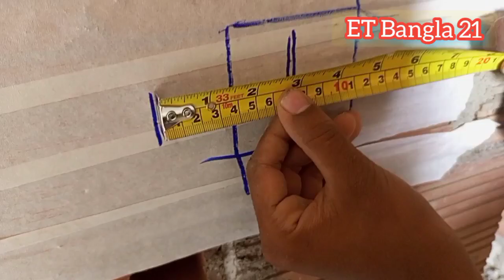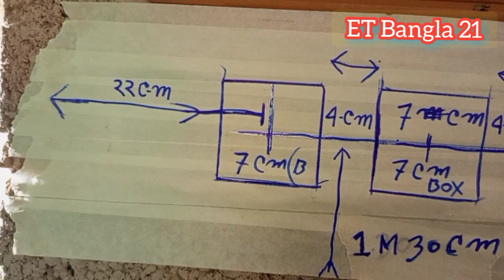সৌদি আরবের ইলেকট্রিক কাজ // গ্রুপ কেটে বক্স লাগানো // ET Bangla 21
সৌদি আরবের ইলেকট্রিক কাজ গ্রুপ কেটে বক্স লাগানো